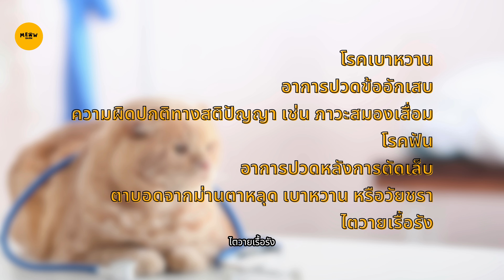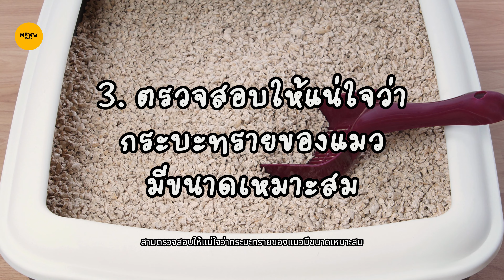6 สาเหตุที่แมวฉี่นอกกระบะทราย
คุณเคยหงุดหงิด และคิดที่จะปล่อยแมวของคุณออกไป เพราะน้องแมวฉี่นอกกระบะทรายหรือไม่?

ไม่ใช่คุณคนเดียวที่ต้องเผชิญกับปัญหานี้! แมวฉี่กระบะทราย เป็นหนึ่งในปัญหาพฤติกรรมที่แมวพบบ่อยที่สุด แต่กลับเป็นหนึ่งในปัญหาสุดท้ายที่เจ้าของแมวขอความช่วยเหลือจากผู้เชี่ยวชาญ

ในทางกลับกัน เจ้าของแมวอาจไม่ทราบว่ามีวิธีแก้ไขหลายวิธี

ในบทความนี้ เราจะอธิบายสาเหตุ อธิบายวิธีรับมือ วิธีป้องกันคราบสกปรกในบ้าน และช่วยคุณตัดสินใจว่า เมื่อใดควรขอความช่วยเหลือจากผู้เชี่ยวชาญ

นอกจากนี้เรายังช่วยให้คุณเป็นเจ้าของแมวที่มีความรับผิดชอบ ลดปัญหาในบ้านของคุณ และปรับปรุงคุณภาพชีวิตของแมวของคุณ!

0:00 ทำไมแมวของฉันถึงฉี่ทุกที่อย่างกะทันหัน?
0:44 เหตุผลทางการแพทย์
1:48 ความเครียดจากสิ่งแวดล้อม
2:41 ความขัดแย้งทางสังคม
3:14 ความทุกข์ทรมานจากเจ้าของแมว
3:54 ไม่ชอบกระบะทราย หรือขนาดที่ไม่เหมาะสม
4:18 แมวของคุณอาจแสดงพฤติกรรมการสร้างอาณาเขต
5:10 จะป้องกัน หรือลดปัญหา แมวฉี่นอกกระบะทราย ได้อย่างไร
6:31 จะจัดการปัญหา ให้กลับมาใช้กระบะทรายได้อย่างไร?
สนับสนุน Meowbarn  ง่ายๆ
✔️ อุดหนุนสติ๊กเกอร์ไลน์